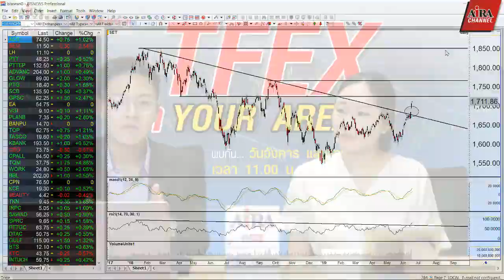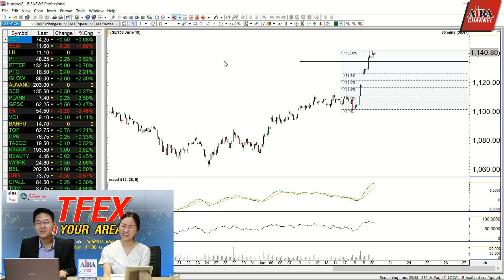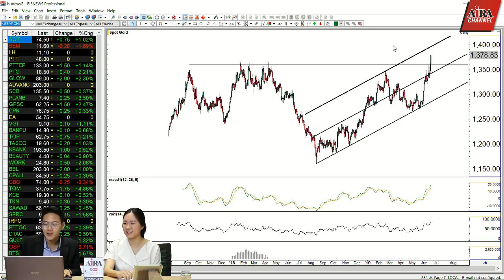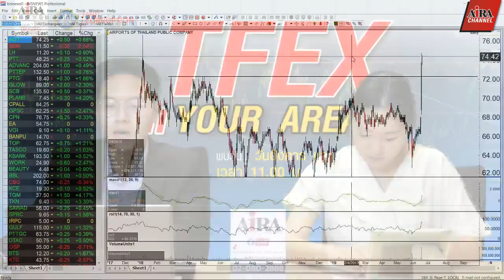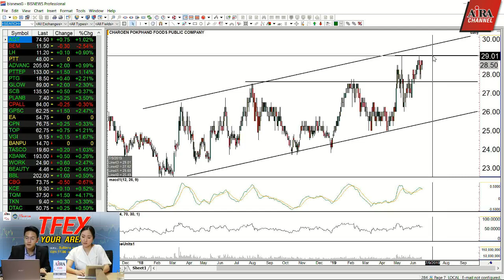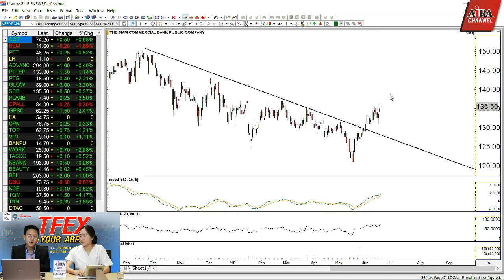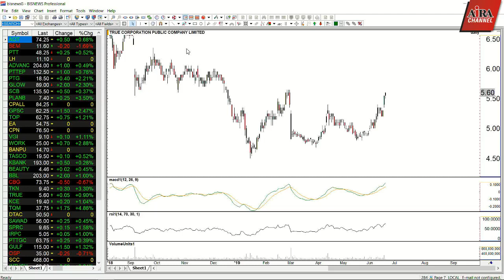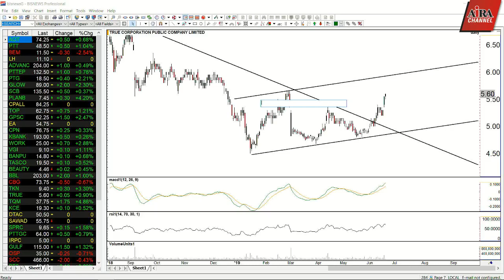TFEX in Your Area (Live 20.06.2019)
รู้ เข้าใจง่าย เทรดได้ด้วยตัวคุณเอง โดยคุณณรงค์เดช จันทรไพศาล ฝ่ายวิเคราะห์ บล.ไอร่า และ คุณ อรณิชา เลิศสัจจานันท์ ฝ่ายวิเคราะห์ บล.ไอร่า